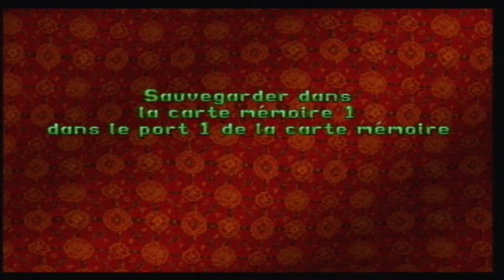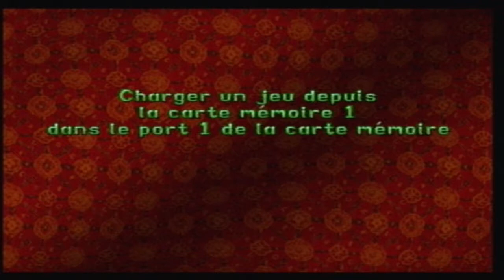Tomb Raider 2 - Episode 19 - Le monastère de Barkhang (partie 3) | LET'S PLAY français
On en termine avec ce labyrinthe en trouvant toutes les roues manquantes et en insérant le Sanglyphe trouvé dans le Maria Doria pour ouvrir un couloir secret menant dans le palais des glaces.